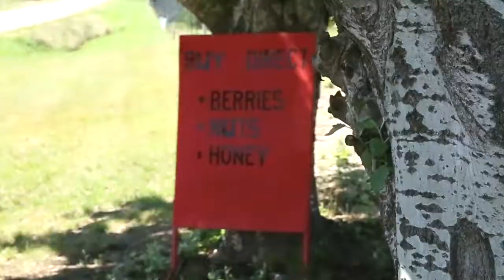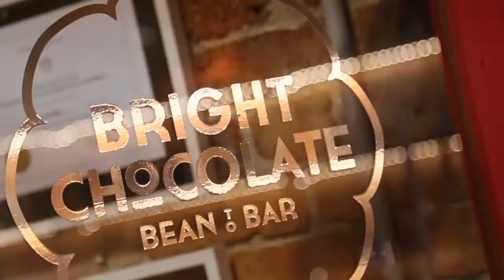Recipes on the Road in North East Victoria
Iron Chef Shellie discovers North East Victoria in a maui Ultima Plus motorhome. Having a kitchen on board allows you to discover local produce, and decide whats on the menu as you travel.

Whats your favourite recipe to cook on the road? Tell us here -
or share with us using

Shellie also enjoyed a maui winery haven - where you can stay overnight at selected wineries and wake up with the vines!